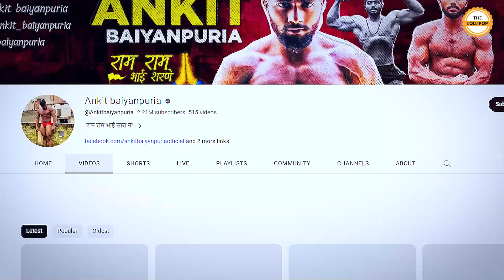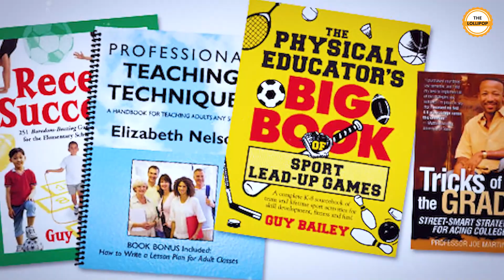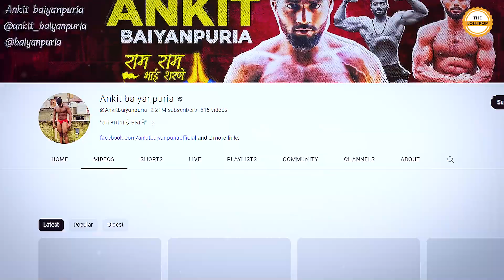मोदीजी ने मांगी अंकित बयानपुरिया से फिटनेस टिप्स | Ankit Baiyanpuria meet PM Modi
अंकित बैयानपुरिया एक भारतीय फिटनेस इनफ्लुएंसर हैं। जो पारंपरिक भारतीय कसरत शैलियों को बढ़ावा देने के लिए लोकप्रिय हुए। 2023 में उन्होंने 75 हार्ड चैलेंज लिया। अपनी स्कूली शिक्षा पूरी करने के बाद, वह एक सोशल मीडिया इनफ्लुएंसर बन गए। उन्होंने शुरुआत में अपने यूट्यूब चैनल ‘हरियाणवी खागड़’ पर हरियाणवी कॉमेडी वीडियो अपलोड करना शुरू किया; हालाँकि, कोविड-19 लॉकडाउन के बाद, उन्होंने अपना ध्यान फिटनेस, आहार और वर्कआउट ओर केंद्रित किया और अपने चैनल को ‘अंकित बैयानपुरिया’ के रूप में पुनः चलाना शुरू किया तो आइये जानते है इनके जीवन की कुछ और ख़ास बाते .

75 Hard Challenge
75 Hard Challenge PM Modi viral video
PM Modi 75 Hard Challenge
अंकित बैयानपुरिया
PM Modi with Ankit Baiyanpuriya